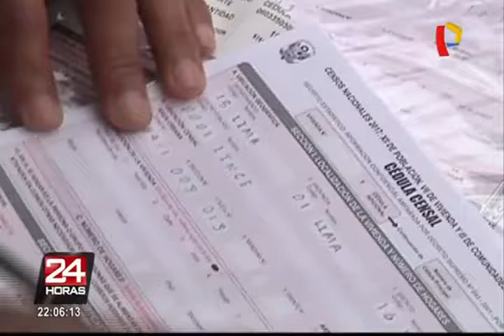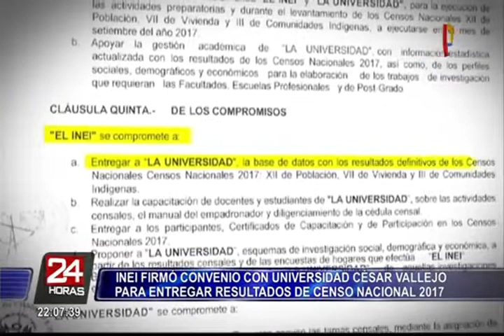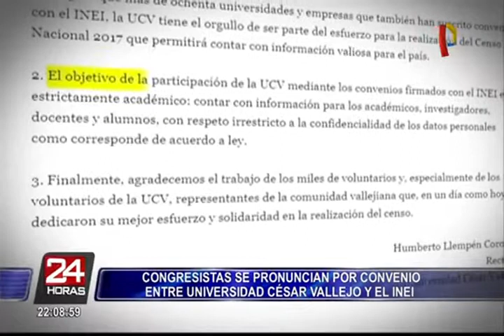Congresistas se pronuncian sobre convenio entre universidad y el INEI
El Censo Nacional 2017 no cumplió con las expectativas de los ciudadanos. Y es que pese al cumplimiento de la orden de inamovilidad entre las 8 de la mañana y 5 de la tarde, muchos de ellos señalaron que los empadronadores nunca llegaron a sus casas, por lo que no pudieron ser censados.

A esto se suma un punto que generó polémica durante la jornada. Polos y stickers con publicidad de la Universidad César Vallejo, casa de estudios, cuyo dueño es el ex candidato presidencial César Acuña.
Y es que lo más preocupante es el convenio entre la mencionada universidad y el Instituto Nacional de Estadística e Informática (INEI), tal como consta en un documento donde la entidad se compromete a entregar la base de datos con los resultados definitivos de los censos a la casa de estudios.
Por tal motivo, el jefe del INEI, Aníbal Sánchez, no tardó en pronunciarse al respecto e indicó que cientos de empresas a nivel nacional han apoyado con la difusión y promoción del Censo Nacional 2017, por lo que su compromiso es transparente. Sin embargo, la respuesta no convenció al aprista Jorge del Castillo, quien propuso que el convenio sea anulado.
En tanto, algunos parlamentarios exhortaron a Sánchez renunciar al a cargo, mientras que otros responsabilizaron a poder Ejecutivo por las irregularidades del censo. Por otro lado, la parlamentaria Marisa Glave exigió respuestas acerca del convenio con la Universidad César Vallejo, cuando el Estado es el encargado de cubrir los respectivos costos.